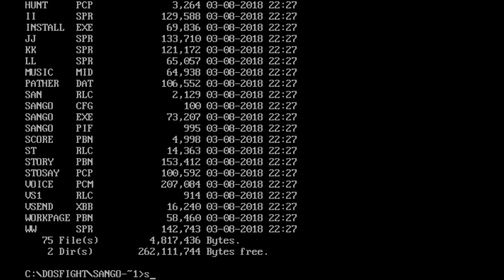Madi and Beef's Fight Palace: Sango Fighter (DOS)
Move over, Dynasty Warriors!  ... But don't go too far, I think we'll ask for you back in a moment. Sango Fighter is made by this weird company Panda Entertainment that made a lot of fighters like this. It's not like a total cookie cutter thing, though? There's strange varying degrees of effort and Sango Fighter is the start of our weird journey into them. Anyway, I like it because it's like we learned a thing.